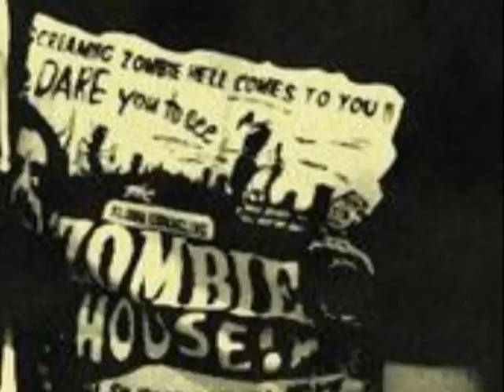T'as Le Look, Nono !